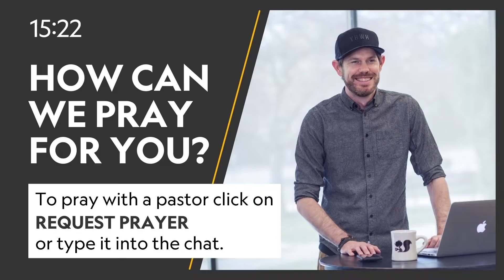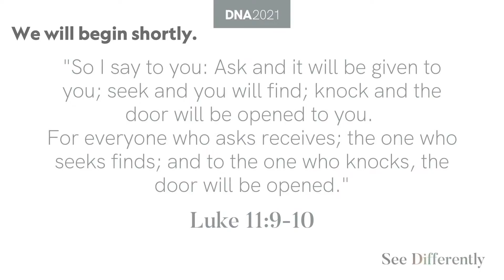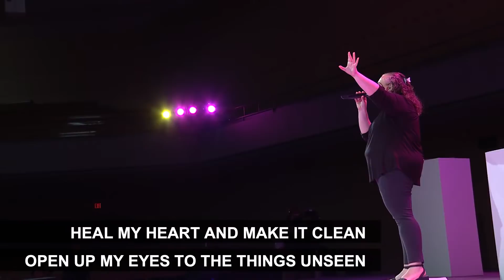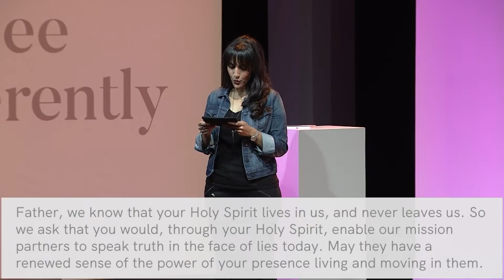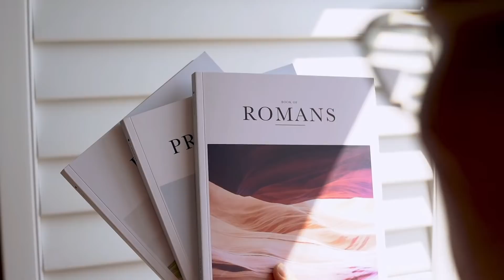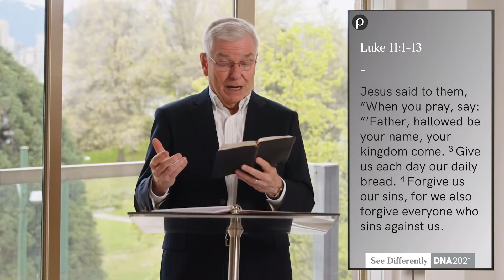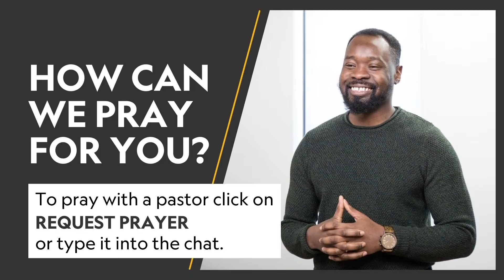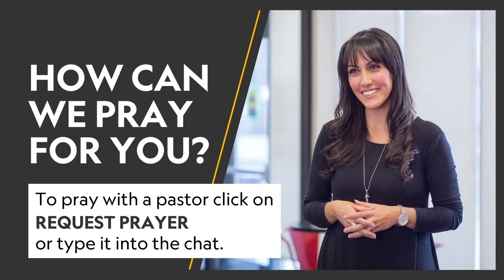The Shameless Father | Darrell Johnson | 05.30.21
Title: The Shameless Father
Speaker: Darrell Johnson
Date: May 30, 2021